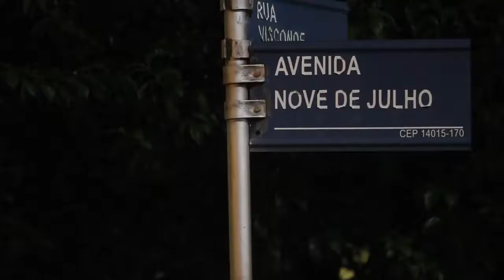Trailer do Filme 'Patrícia'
Lançamento dia 30 de janeiro, às 19h30, no Cine Cauim, com coquetel após a exibição!

Documentário em longa-metragem dirigido por Alexandre Carlomagno. Produção: Milena Maganin. Direção de Fotografia: Joyce Cury. Câmera: Enéias Barros. Captação de Áudio: Adilson Luciano. Edição: Victor Hugo Molin. Sonorização: André Luiz Faria de Souza. Trilha Sonora: Eletroeco.

Apoio Cultural:

Kauzare - Estúdios Kaiser de Cinema - Núcleo Távola - Kasa Produtora Cultural